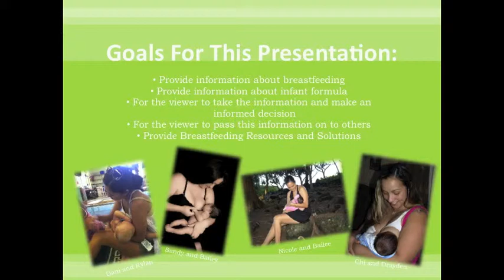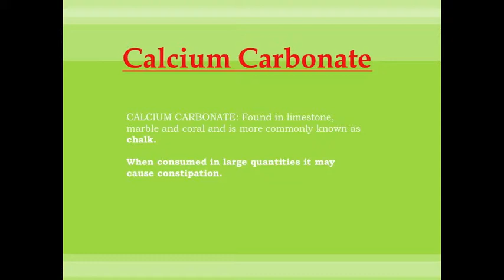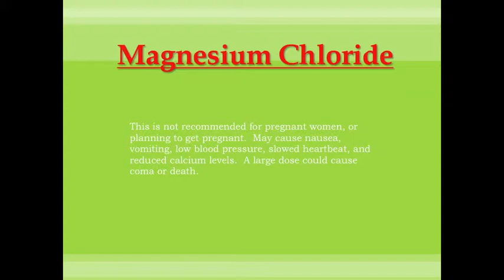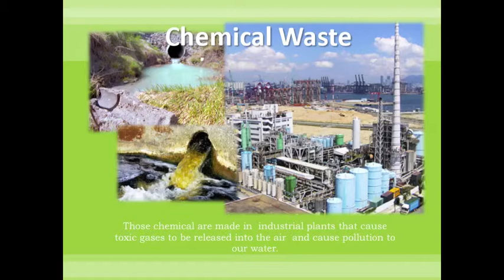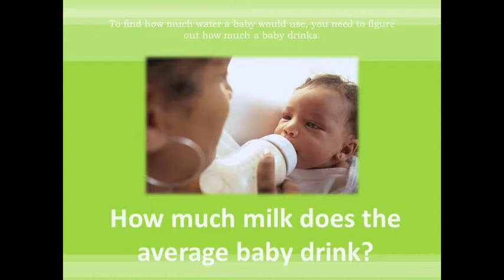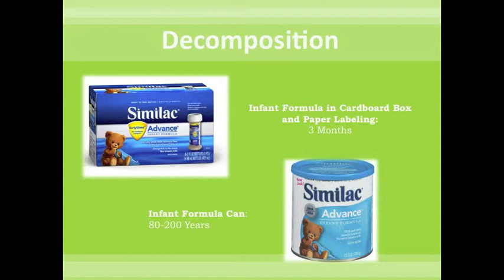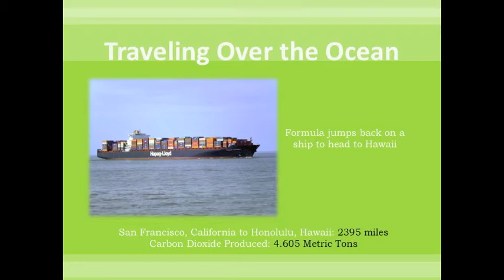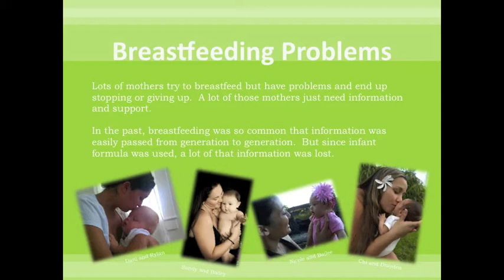Breast Feeding is Green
Presented by: Sandy Miyasato, Jennifer Asejo, Celina Monge, Zach Wilde, and Bryson Gonzalez